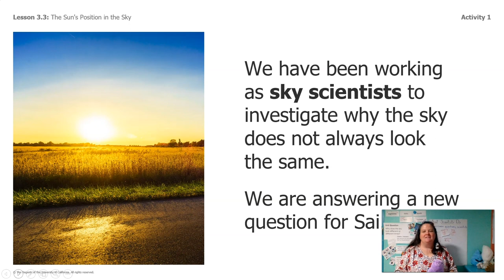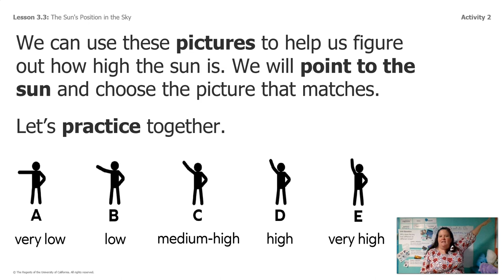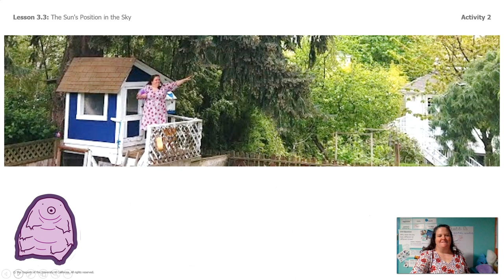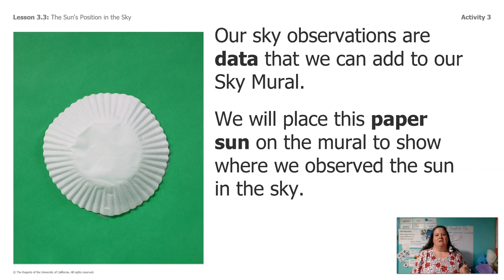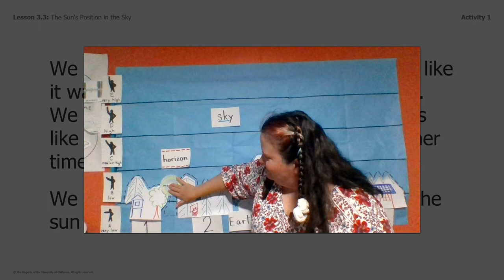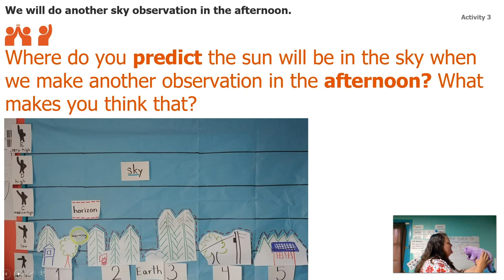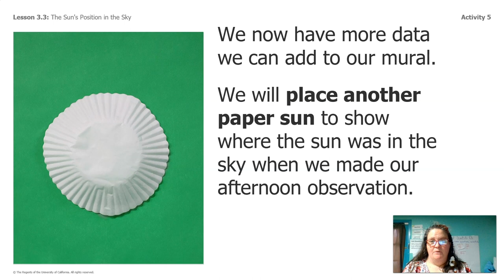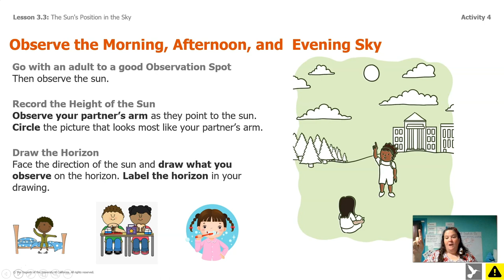Science, 1st Grade, 5/12, The Sun's Position in the Sky